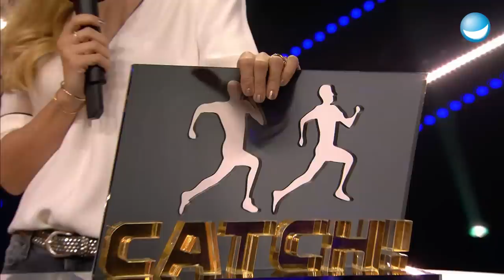Odonkor und Hambüchen kämpfen um den Titel | Match 5 - Finale | CATCH! Die deutsche Meisterschaft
Im Finale drehen sich David Odonkor und Fabian Hambüchen im Kreis. Es geht um Taktik und Ausdauer, jedes Teammitglied kann jederzeit ausgewechselt werden, darf aber nur einmal laufen. Wer den anderen Läufer einholt holt sich die Meisterschaft im Fangen.